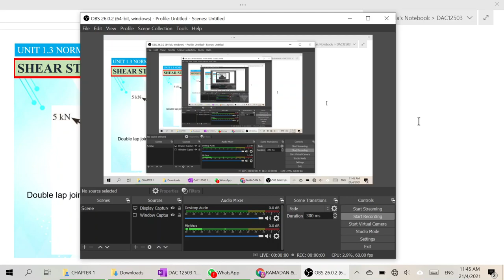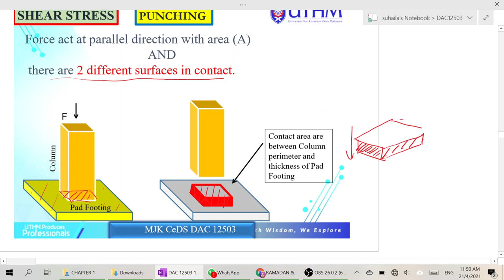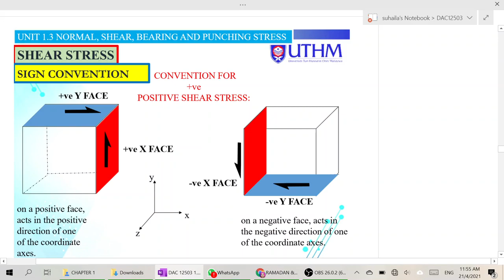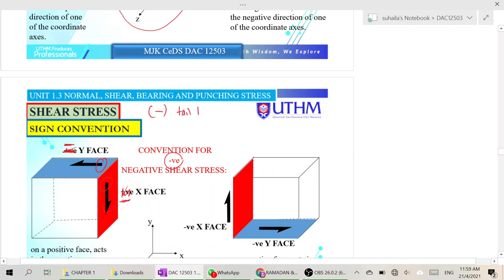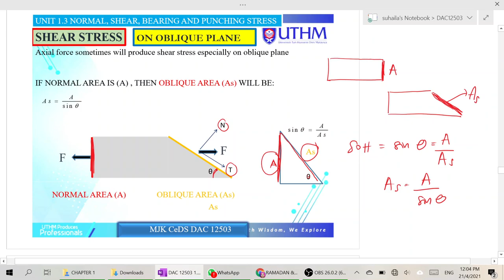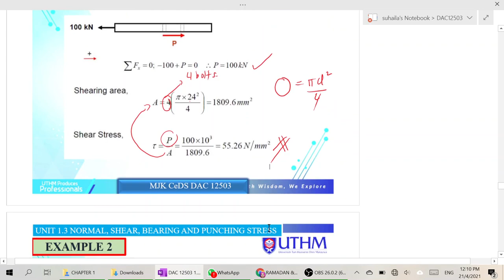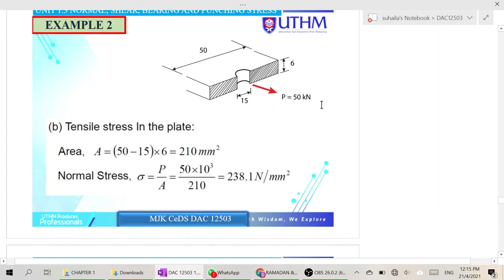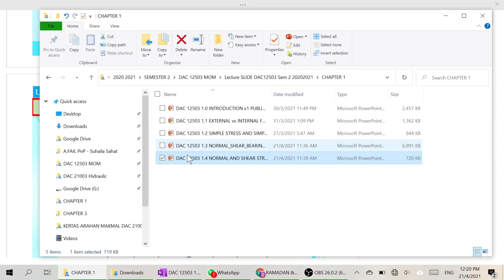Chapter 1.3 Part 1